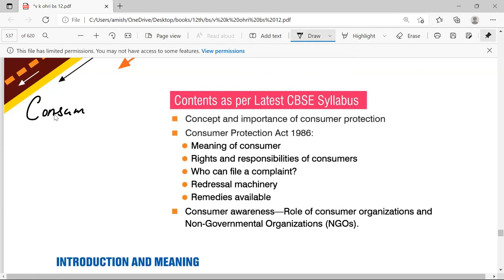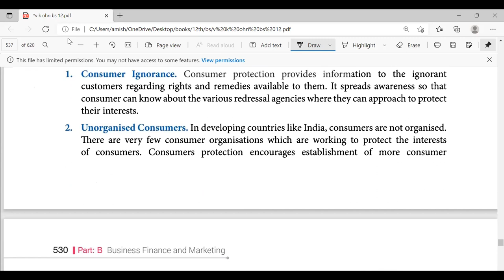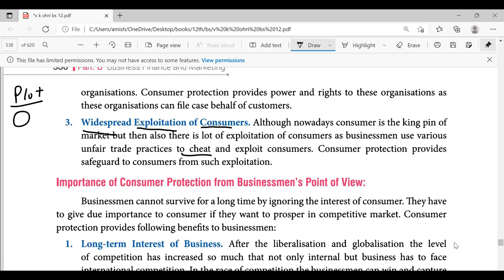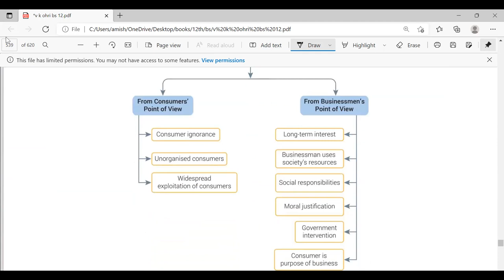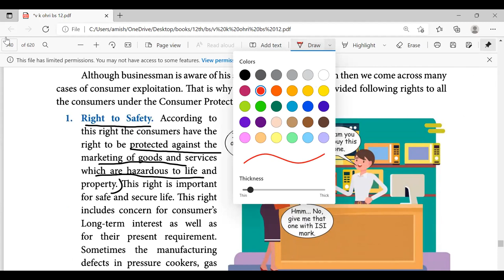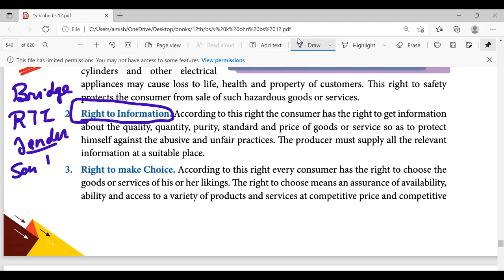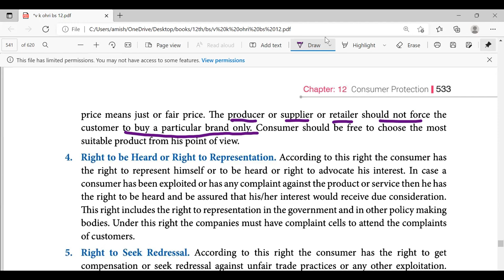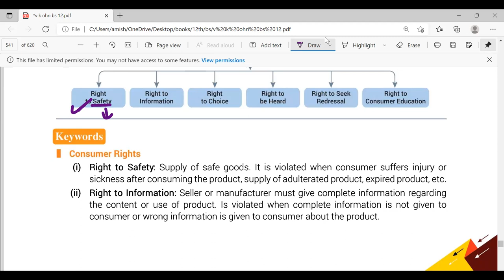CLASS 12- CONSUMER PROTECTION -1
This video is about Consumer Protection of class 12th.
Join our Official WhatsApp Group to get Latest Updates and Notification about DAVV. Join the Group and get your Queries Solved.

LINK OF SECOND COUNSELING GUIDLINE (FOR SEATS AVAILABLE IN COURSES)

DAVV Indore  CUET counselling update

ONLINE AND OFFLINE COURSES WITH FREE MOCK AND ONLINE TEST
Our Courses Special features are :
a) Recorded Lectures with Practical examples.
b) Afforadable Price
c) Offline Support
d) Sectional Mocks
e)Mocks and Topic wise test series.
For Class information call & Whatsapp on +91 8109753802

Gurukul Fortuners is an Coaching Institute situated in Indore.
Well Known for teaching class 9, class 10, Class 11th & class 12th. And Competitive Including  IPMAT,CMAT, CUET,XAT, SNAP, TISS and many more.
Here at Gurukul Fortuners WE SPEAK BY RESULTS, NOT BY WORDS.

With 80℅ Success Rate Gurukul Fortuners is providing Premium education to its student's  From more than 13  years.